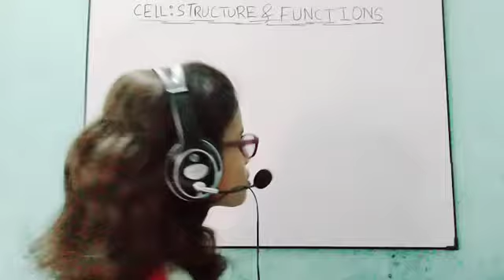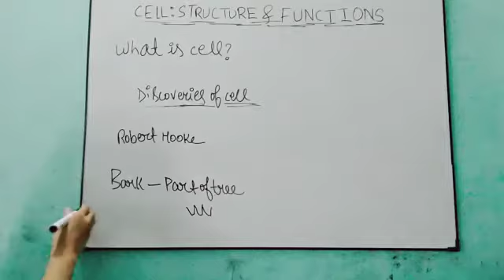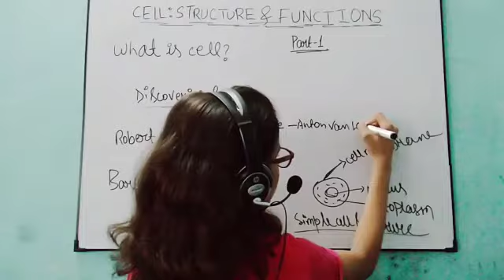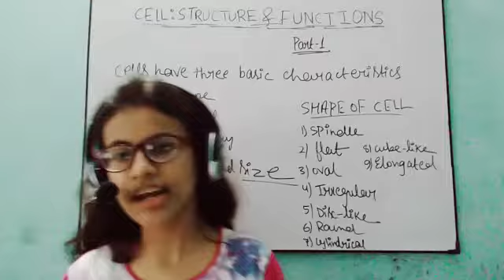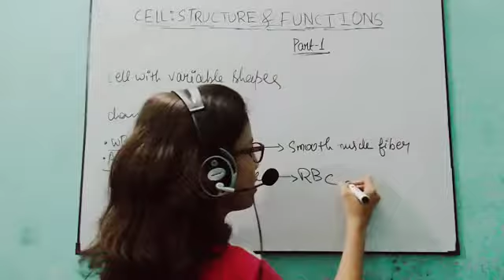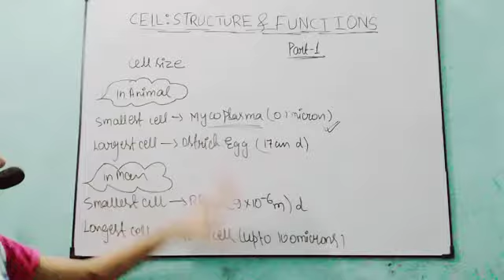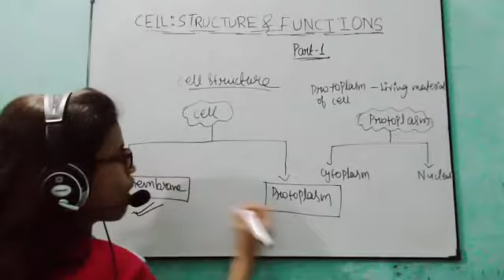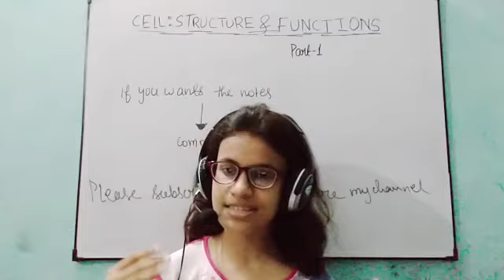Ncert Class 8 science chapter 8 (Cell structure and function)